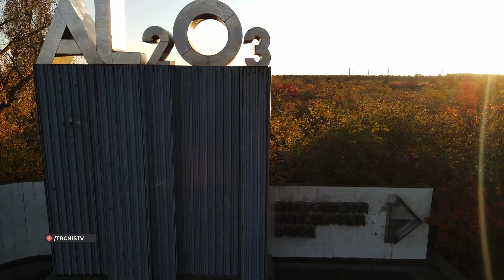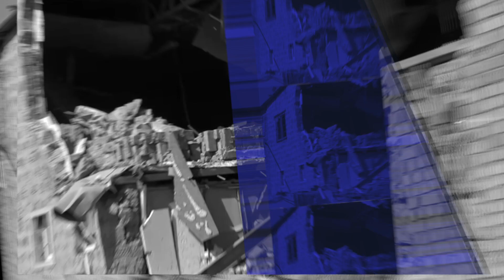🔴Повернення 100 полонених захисників | Спецобладнання для бійців | Пожежа у суді |Поранення від міни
🔻ТЕМИ ВИПУСКУ:
00:00 – Початок
00:23 – Оборонці Маріуполя та Азовсталі повернулися з полону
00:44 – На Миколаївщині від міни постраждала людина
01:34 – Підприємства російського олігарха переходять у власність України
01:55 – Хуліган вчинив пожежу в суді через особисту образу
02:34 – Південний Буг планують розчистити від уламків
02:54 – Світлове обладнання для наших захисників з Латвії